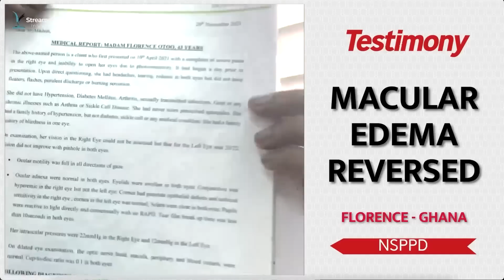Strange Acts of God || 25th February 2023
This program is a review of selected Testimonies from our daily 7am prayers called New Season Prophetic Prayers and Declarations [NSPPD] Testimonies.